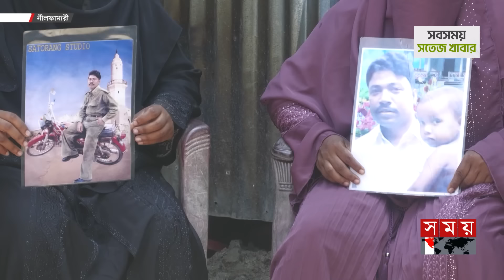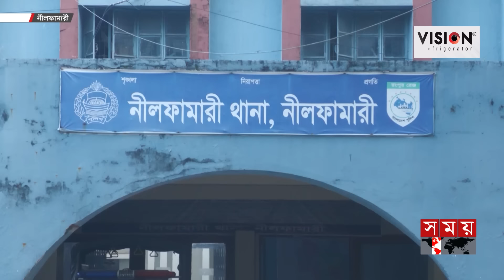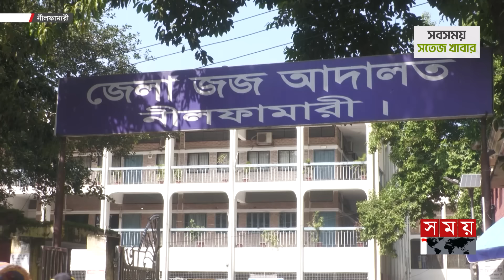বিরোধী মত দমনে বিচারবহির্ভূত হত্যাকাণ্ডে নূরের রাজত্ব কায়েম | Asaduzzaman Noor | Nilphamari News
বিরোধী মত দমনে বিচারবহির্ভূত হত্যাকাণ্ডে নূরের রাজত্ব কায়েম | Asaduzzaman Noor | Nilphamari News | Somoy TV

নীলফামারীর রামগঞ্জে ২০১৩ সালে বিএনপি-জামায়াতের নেতাকর্মীদের ওপর হামলা ও বাড়িঘরে অগ্নিসংযোগ করেন তৎকালীন ক্ষমতাসীন আওয়ামী লীগের নেতাকর্মীরা। বিচার না পেয়ে উল্টো প্রাণ দিতে হয় বিরোধীপক্ষকে। বিএনপি নেতাদের অভিযোগ, বিরোধীমতকে দমনে বিচার বহির্ভূত হত্যাকাণ্ডের মাধ্যমে নূর তার রাজত্ব কায়েম করেছিলেন। সরকার পতনের পর বিচারের দাবিতে সোচ্চার হয়েছেন নিহতদের স্বজনরা।

In Ramganj of Nilphamari in 2013, the then ruling Awami League leaders and activists attacked BNP-Jamaat activists and set fire to their houses. The opposite party has to die without getting justice. BNP leaders alleged that Noor established his rule through extrajudicial killings to suppress dissent. After the fall of the government, the relatives of the victims voiced their demand for justice.

Somoy TV: t.ly/Se1z
Somoy TV Bulletin: t.ly/iqIq
Somoy Entertainment: t.ly/3dWC
Somoy Sports: t.ly/iASp
SOMOY TV ISLAMIC: t.ly/zU6a

Somoynews.tv: t.ly/Y7ab
খেলার সময়: t.ly/xJ5H
সময়ের গল্প: t.ly/EW3M
এ সময়ের বাণিজ্য : t.ly/m3ir

Groups:
Somoy TV (Official)✅: t.ly/ajiO
Somoy Entertainment✅: t.ly/8CLh
Somoy Business✅: t.ly/4xaJ